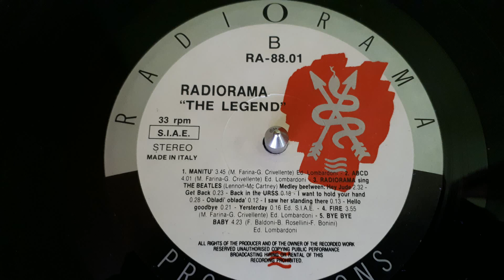Radiorama Featuring Max Coveri ‎–Bye Bye Baby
Label:
Radiorama Productions ‎– RA 88.01
Format:
Vinyl, LP, Album
Country:
Italy
Released:
1988
Genre:
Electronic
Style:
Italo-Disco